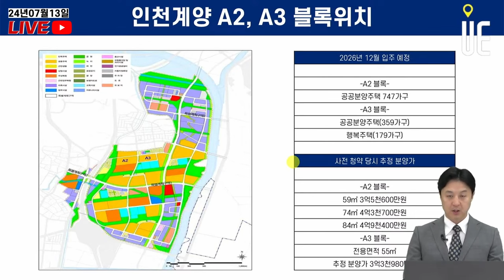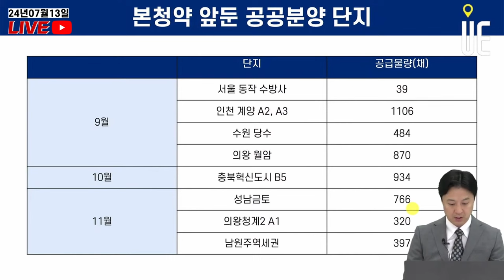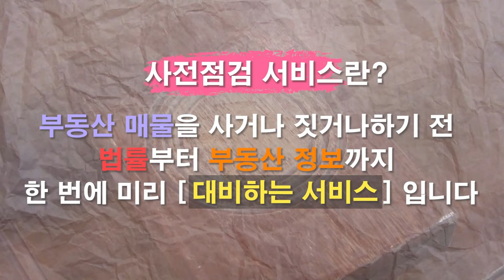인천 계양 공공분양 A2·A3, 사전청약 3년 만에 본청약! 들썩이는 수도권 아파트 시장 공급우려 잠재울 수 있을까? [12시 송승현 라이브]